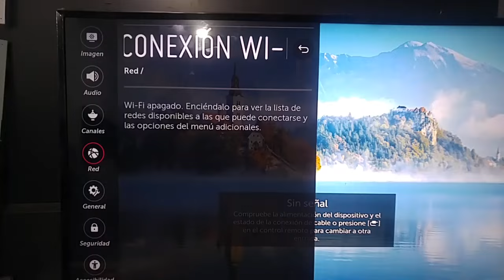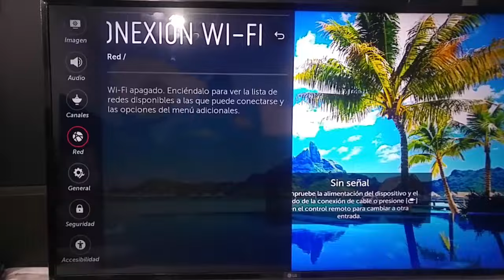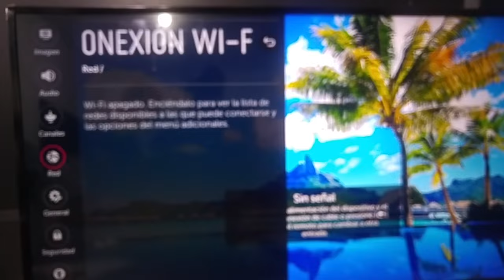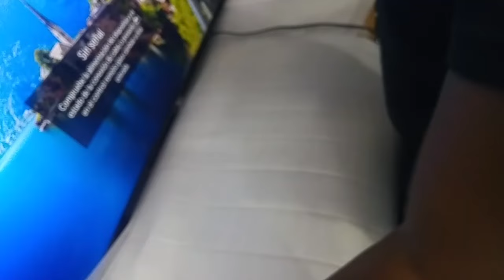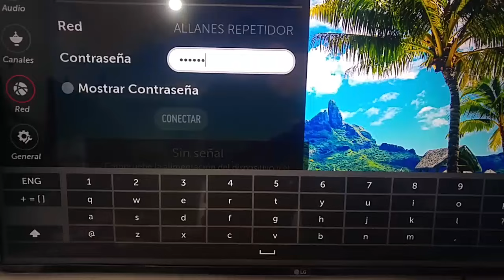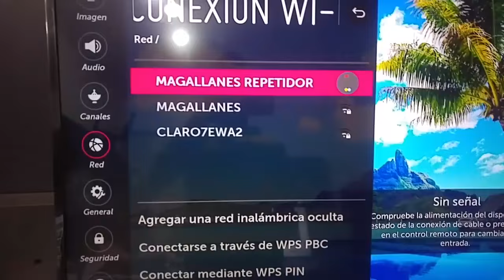TV LG NO CONECTA WI-FI !! solución sin cambiar pieza!!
Hola a todos, aquí estaremos resolviendo el problema de coneccion ade WiFi, sin reemplazar piezas o tarjeta. Espero que les sea de sumo interés.